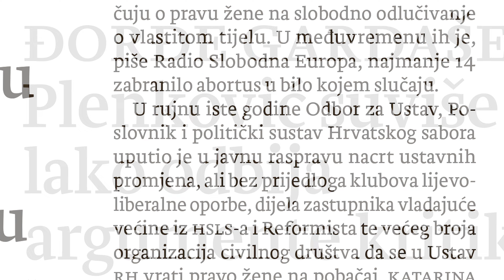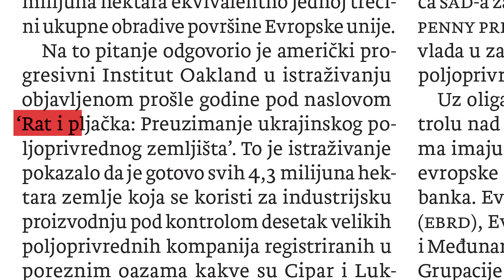U novom broju Novosti - Pobačaj u Ustav